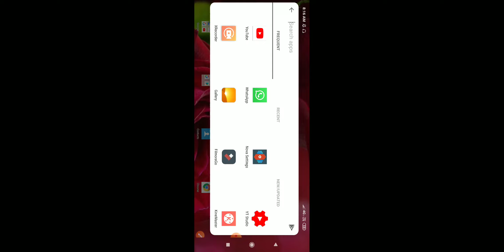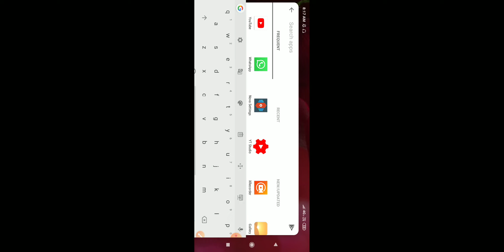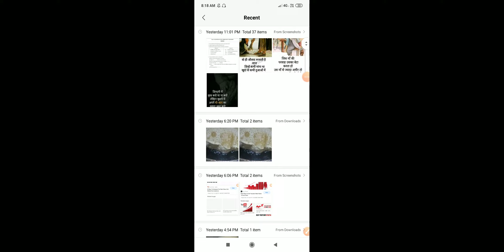X-recorder helpful of making YouTube vedio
X-recorder is very nice app making full screen on YouTube